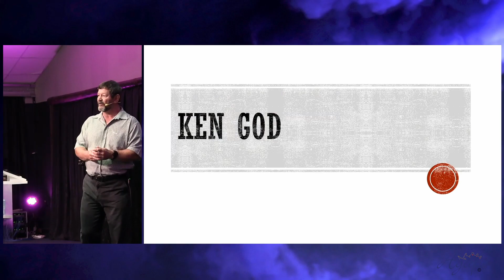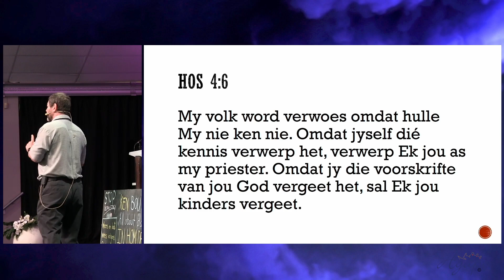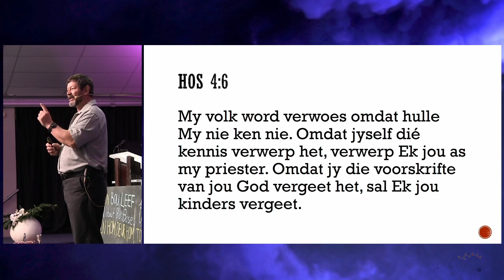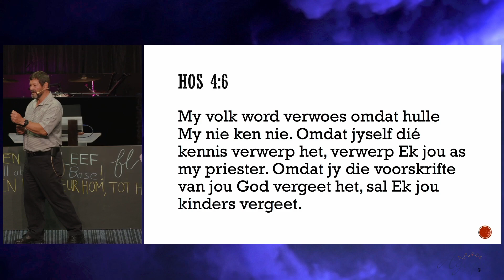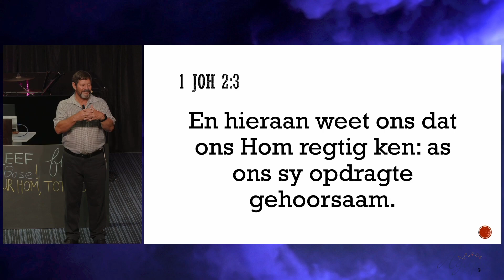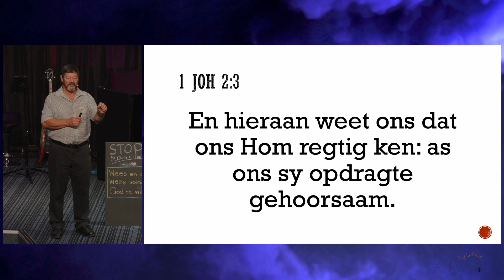Cas Becker - Ken God - Sunday 21 January 2024